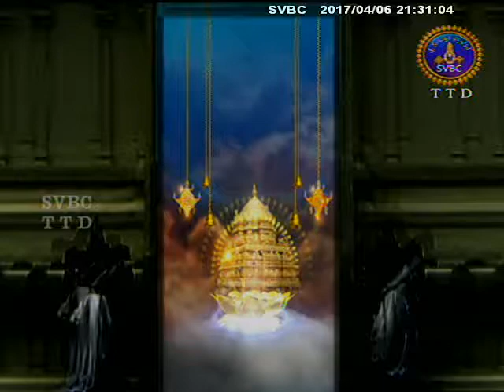SVBC TTD-Adityahrudayam-Ep 08-06-04-17